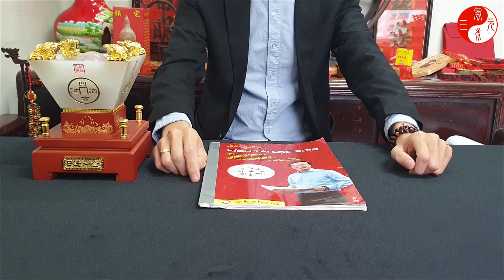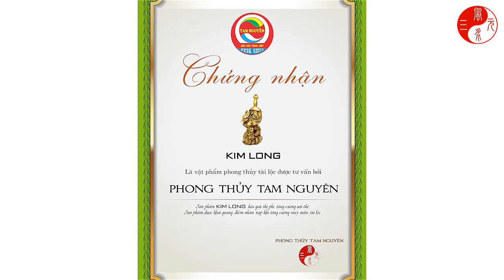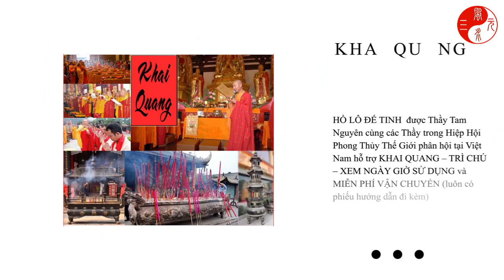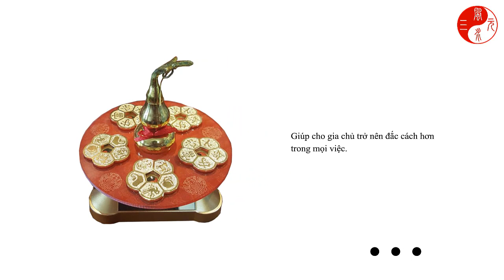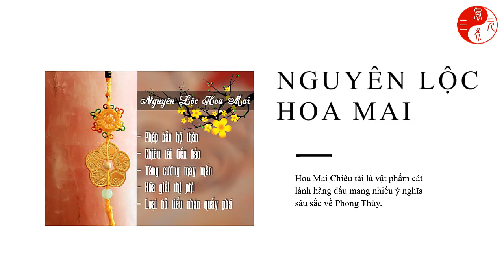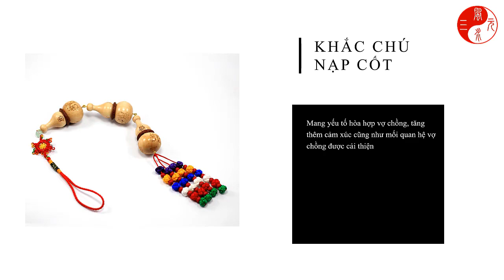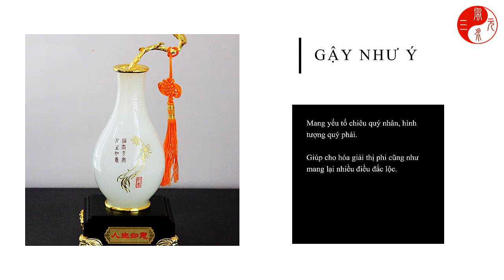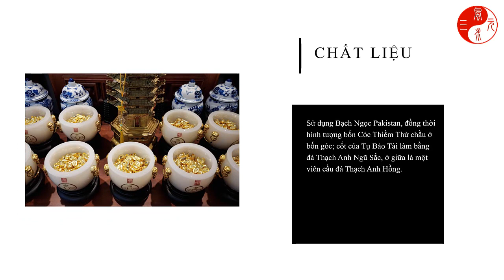4 Hướng Nhà Mang Đến Tài Lộc Giàu Sang Phú Quý Năm 2019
4 Hướng Nhà Mang Đến Tài Lộc Giàu Sang Phú Quý Năm 2019
1. Tư vấn phong thủy nhà cửa, văn phòng, công ty - Bao gồm lập hồ sơ thiết kế kiến trúc
2. Tư vấn phong thủy nhà máy, quy hoạch khu đô thị
3. Tư vấn Phong thủy nhà thờ, đình, chùa, miếu, phủ
4. Tư vấn Tứ trụ, bát tự, Tử vi
5. Dịch vụ đặt tên công ty, tên thương hiệu, Logo nhận diện thương hiệu
6. Cung cấp Vật phẩm phong thủy, pháp khí phong thủy, Nguyên liệu - vật tư sản xuất - chế tác Vật phẩm phong thủy.
7. Dịch vụ xem ngày cưới hỏi, khai trương, ký hợp đồng.
8. Dịch vụ khai quang, điểm cốt, nạp khí cho vật phẩm phong thủy
9. Đào tạo Phong thủy, Tứ trụ, Dịch học, Tử vi, Tướng học